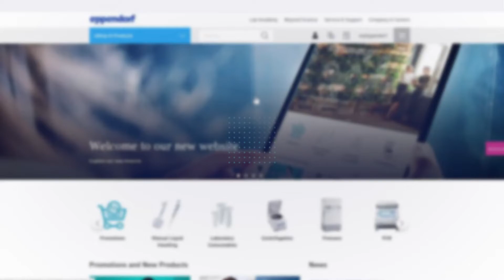How to use the quick order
Looking for the fastest way to order? Here it is! Quick order is our solution for anyone with a list of material numbers wanting to place an order in seconds.